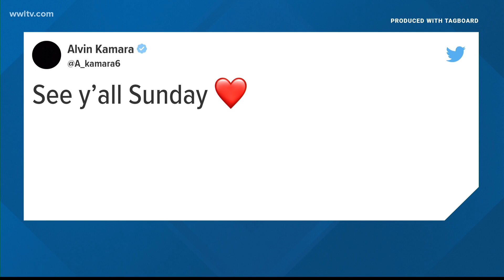Forecast: Wildcard Weekend will be a party for Saints fans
New Orleans Saints running back Alvin Kamara and wide receiver Michael Thomas are set to return for Wildcard Weekend this weekend.